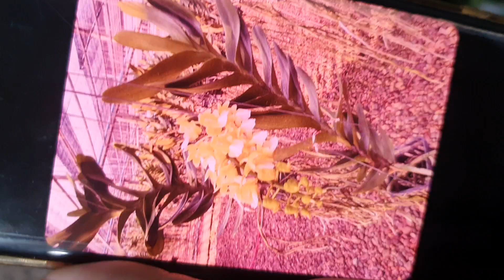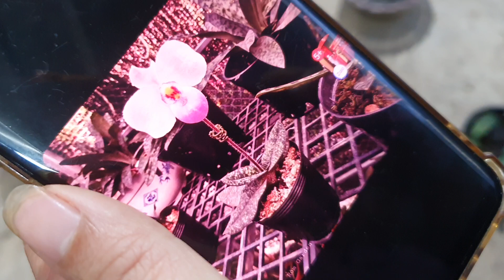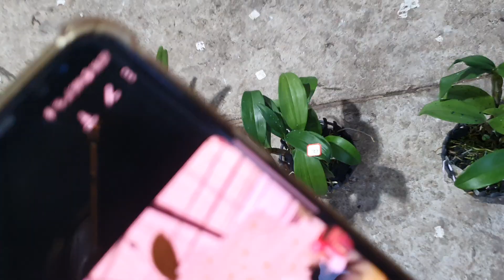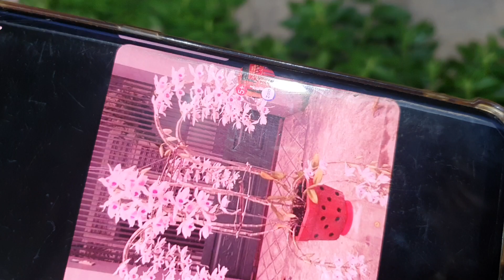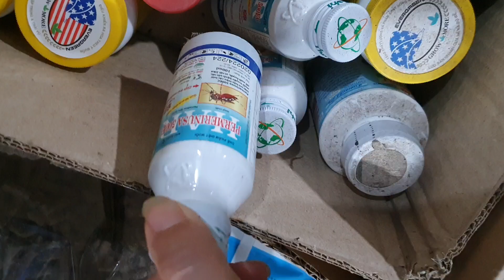RẺ SẬP SÀN SÁNG 24/7.NHẠN,KIỀU TRẮNG,CÁO VÍP,TIỂU HỒ ĐIỆP,TBS,HENRY,VÔI,H.YẾN(0849490188/0396164604